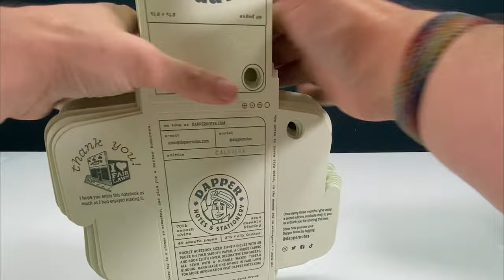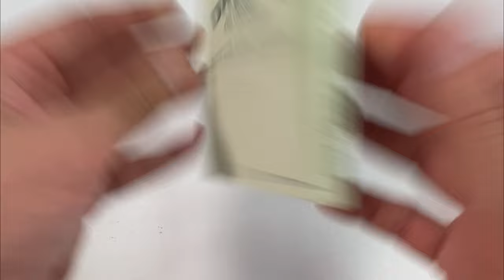Día de los Muertos Pocket Notebook Construction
Designed with Selina Saldívar, an illustrator and lettering artist from Texas. Inside you'll find screenprinted endsheets with a floral pattern that Selina designed back in May. Echos of those blooms were brought onto the updated cover design. Plus each paper style has a unique color combination including its thread, endsheet, and stat card.

00:00 Gluing fabric cover to bookcloth
00:19 Trimming fabric with KeenCut Sabre 2
00:25 Screen printing onto handmade paper
00:38 Collating paper for a notebook
00:40 Assembling notebook parts
00:46 Punching sewing stations with an awl and sewing with waxed thread
00:56 Trimming books with a stack cutter guillotine
01:10 Rounding corners with manual corner rounder machine
01:19 snipping fabric fray from edges
01:22 Finishing and signing each notebook
01:26 Trimming cards and stickers
01:39 Stamping Calaveras onto notebook packaging
01:49 Folding and packing notebooks into paper packaging

All Dapper Notes pocket notebooks are hand-made from scratch in New Jersey by Enon Avital. Every notebook cover is made from two materials: a good looking fabric on the outside, backed by book cloth inside. These covers are just the nicest, and oh so very showoff-able.